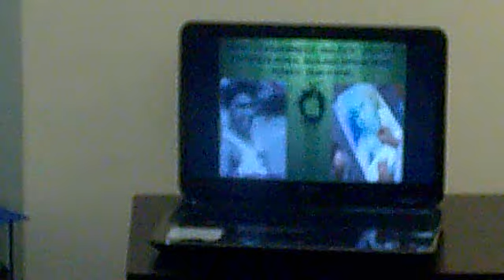Ashank 08.07.2011 THE PROPOSAL DAY (Part 1)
He proposed to her after one year. He did all this preparation wif the help of his friends in Uniten... really awosome friendship...!!
Tiz is the first meet of him and her... They get to noe each other via fb chatbox and skyping.
Lovely!!